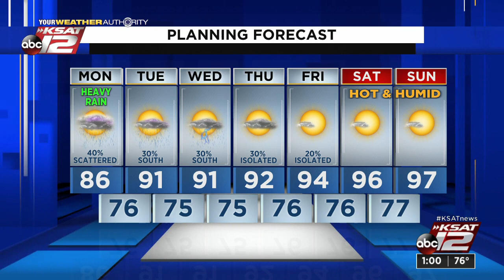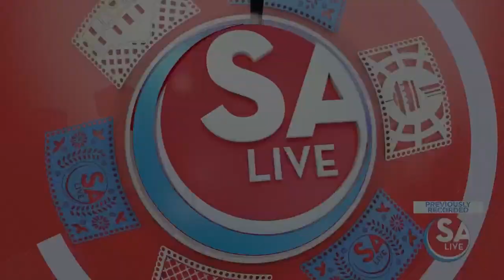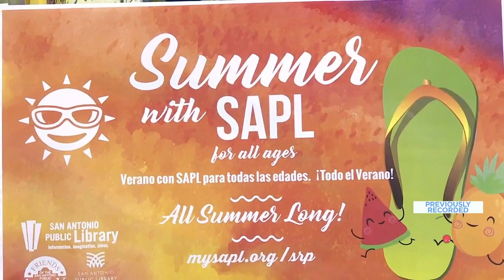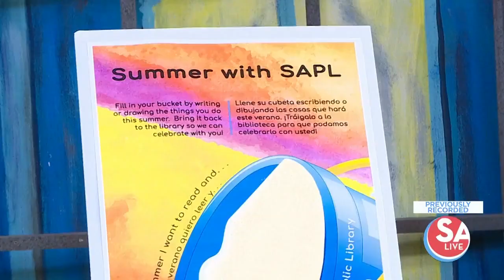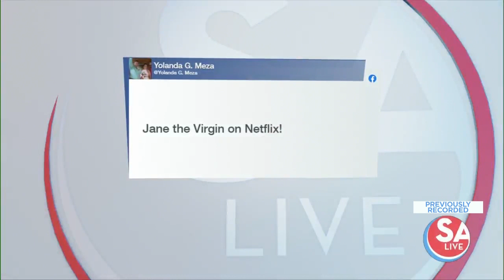SA Live : Aug 02, 2021